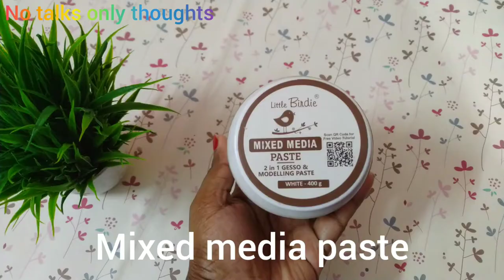easy diy tray for dining table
easy diy tray for dining table is a video about making a diy serving tray. This diy tray is a dining table tray which helps in dining table styling. This is a plastic box craft. You can reuse waste plastic box for this craft. So please watch this video on how to decorate dining table fully. reuse plastic box and make this tray decor for coffee table today.

Topics covered:-

serving tray
diy tray ideas
easy diy farmhouse tray
diy tray for kitchen
how to reuse plastic box,plastic box reuse,plastic box craft ideas

Thank you for visiting this channel and watching my video. I am kichu. I love doing crafts.